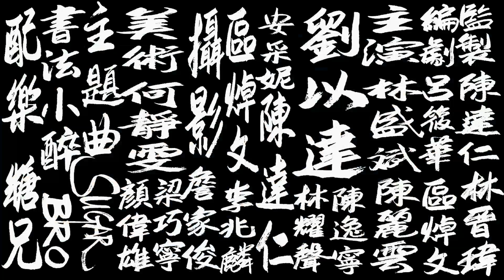達仁在線 1901019 ep231 p1 of 3 勞氣事件簿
主持 陳達仁 安采妮
嘉賓 高Sir